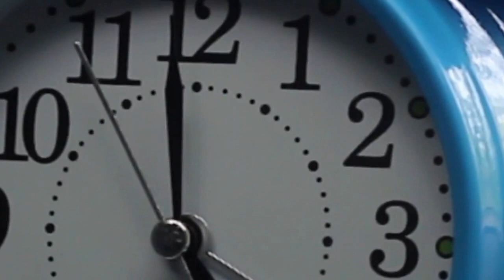TIME TRAVELER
muzica & editare audio-video:MARIUS MARIAN CIOBANU
sursă imagini:YouTube